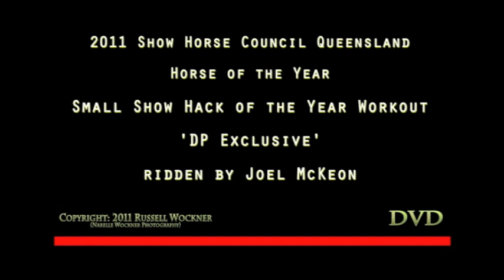DP Exclusive SHCQ HOTY 2011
Buddy at the Show Horse Council of Queensland Horse of the Year 2011. Video Footage credited to Narelle Wockner Photography.